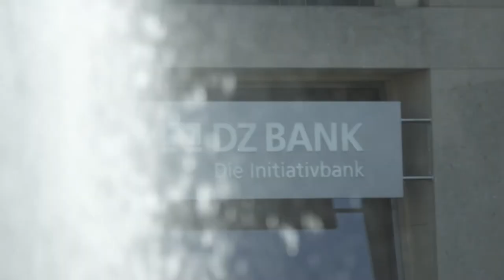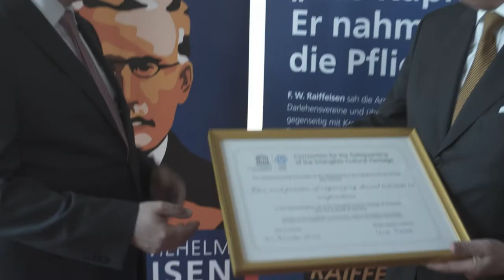Raiffeisen 2018: UNESCO-Empfang zum Immateriellen Kulturerbe der Menschheit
Die UNESCO hatte die Genossenschaftsidee in die „Repräsentative Liste des Immateriellen Kulturerbes der Menschheit“ aufgenommen. Am 11. Mai 2017 überreichte Staatsministerin Maria Böhmer bei einem Empfang in Berlin die offizielle Urkunde an die Deutsche Friedrich-Wilhelm-Raiffeisen-Gesellschaft und die Deutsche Hermann-Schulze-Delitzsch-Gesellschaft. Die beiden Gesellschaften hatten die Nominierung der Genossenschaftsidee gemeinsam vorangetrieben.